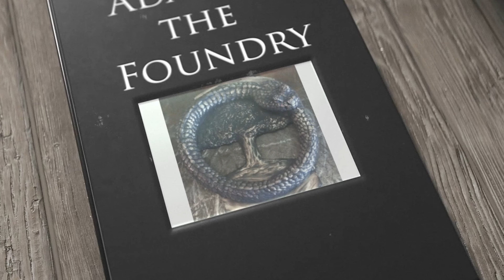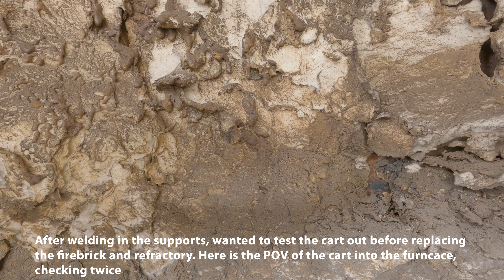October 30, 2024 - "Perezosa" rabbit work, continued repair of burnout furnace, Kadyn stick welds...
October 30, 2024 - "Perezosa" rabbit work by William Carrington, continued repair of burnout furnace, Kadyn stick welds support to the track into the burnout furnace, Larry and Matt replace the firebrick and refractory, and more!